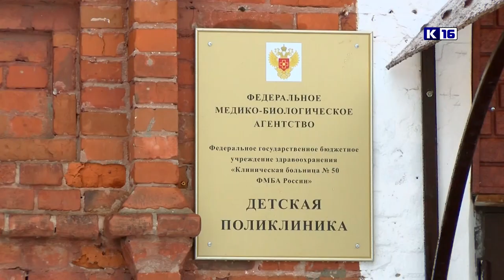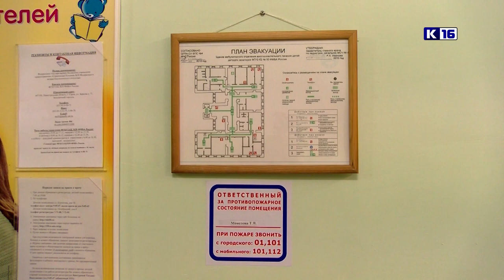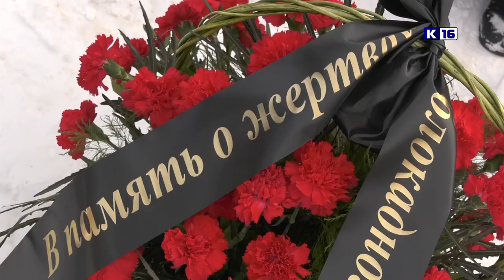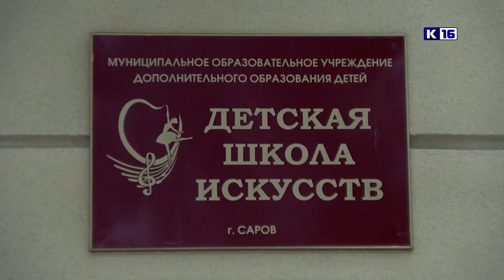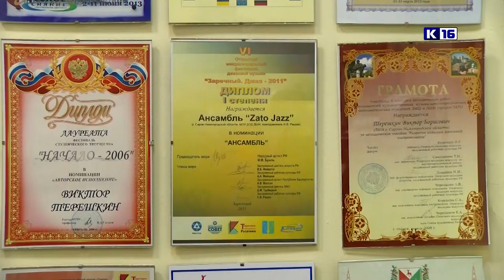Итоги года. Январь 2020